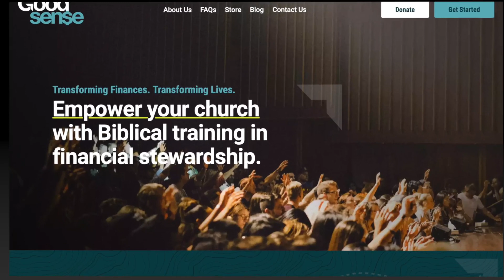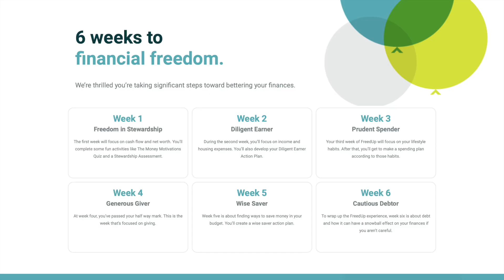Episode 1: Being A Faithful Steward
Welcome to The Faithful Steward Podcast! Our aim is to equip you to pass on Biblical principles of stewardship to your congregation. Host and author James Lenhoff, a Certified Financial Planner, has 23 years of experience in guiding individuals, couples, and families into faithful financial management and planning.

Talking about money is hard. Our congregations don’t want to hear it, especially when they think that it’s all about getting them to give more to the church. And, too often, it is. But stewardship is more than generosity. It’s about how we manage all of God’s resources. And it’s not just for people in debt; stewardship is a core element of discipleship.

Our congregations are hearing about money – and most of what they’re hearing isn’t drawing them closer to God. The church needs to counter the self-centered messages of the culture with a God-centered vision of stewardship.

The Faithful Steward recognizes that stewardship is first of all understanding that God created and owns all things. The resources we’ve been given have been given to us to manage for His glory. Stewardship is about more than just money; it’s about all of our lives.

Join us to learn how a Faithful Steward thinks Biblically about finances and about all of life, and how to encourage your congregations toward faithful stewardship.